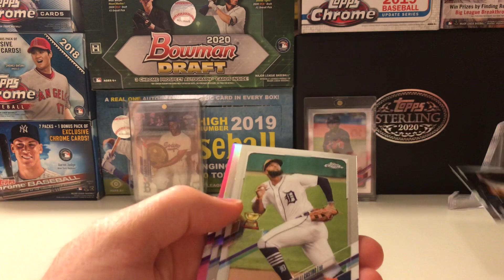The Rip of the Day #23 - 2021 Topps Chrome Rookie Refactors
How's it going. We're starting the morning off with some 2021 Topps Chrome.